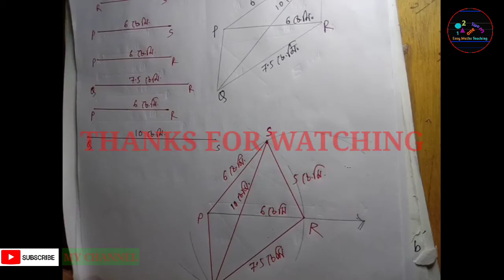Practical Geometry (ব্যৱহাৰিক জ‍্যামিতি ) || Easy Maths Teaching || Part 3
This part contains the  explanation of drawing  a quadrilateral with three given sides and two diagonals.

This part is very important for Class 8.

এই খণ্ডটিত এটা চতুৰ্ভুজৰ তিনিটা বাহুৰ দীঘ আৰু দুডাল কৰ্ণৰ দীঘ দিয়া থাকিলে কেনেকৈ চতুৰ্ভুজটো অংকন কৰা হয় সেই বিষয়ে  আলোচনা কৰা হৈছে। খণ্ডটি অষ্টম শ্ৰেণীত পঢ়ি থকা ছাত্র-ছাত্ৰীৰ উপযোগী কৈ তৈয়াৰ কৰা হৈছে।
Assamese educational channel, Assamese educational video, Assamese educational world, Assamese educational, Assamese educational YouTube channel, class 8 geometry, how to draw a Quadrilateral with three given sides and two diagonal,Jayanta Kumar Nath.

Thanking you.